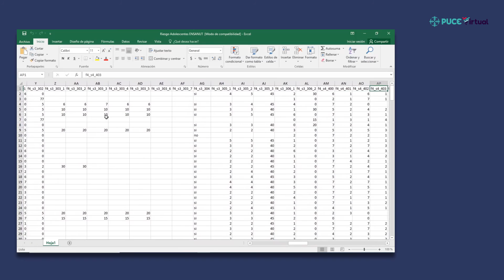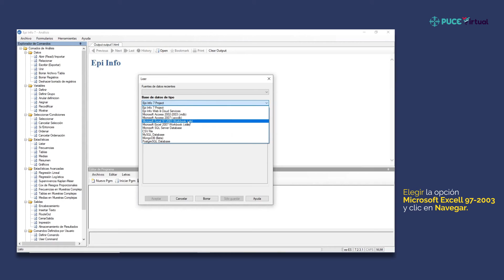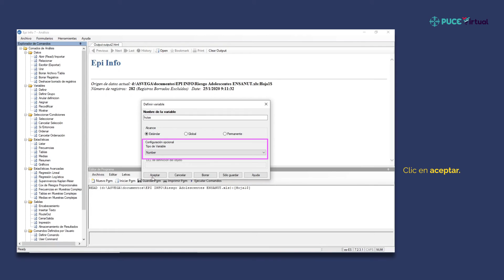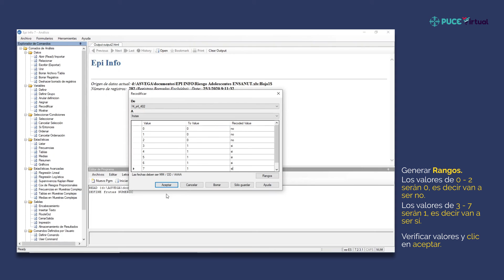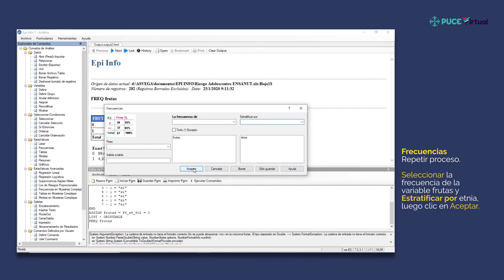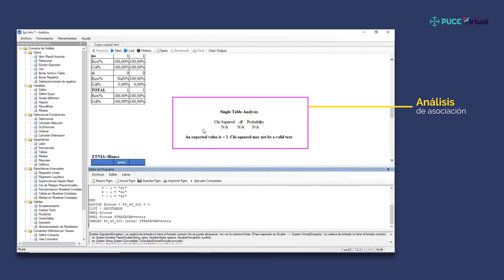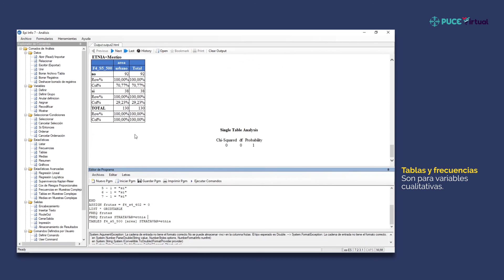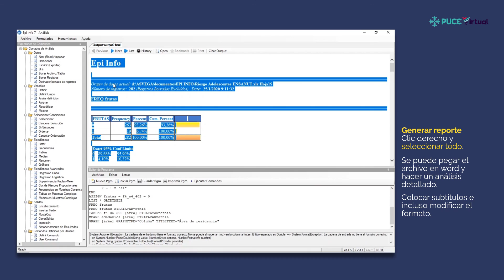Manipulación de variables y estadística descriptiva - Módulo 4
Epidemiología para la salud pública
Recolección, análisis y presentación de datos epidemiológicos
PUCE virtual